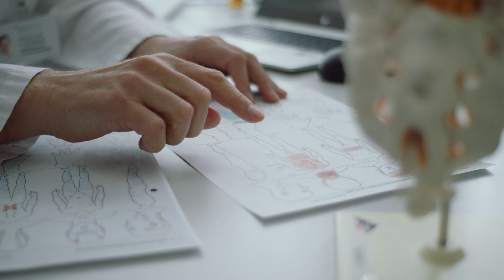Maybaum Film | Inselspital | Gesundheitsforum 2023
Wie erklärt man chronische Schmerzen, die auf den ersten Blick unsichtbar sind? Zum diesjährigen Gesundheistforum des Inselspitals begleitet Maybaum Film drei Protagonistinnen und Protagonisten einen Tag lang. Sie erzählen uns ihre bewegende und schmerzerfüllte Geschichte – und wo sie Hilfe gefunden haben.